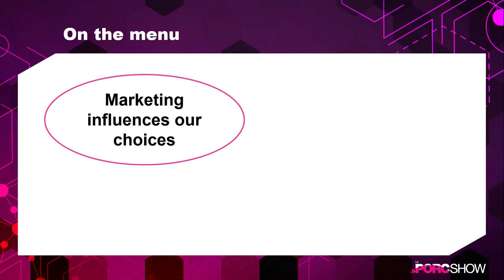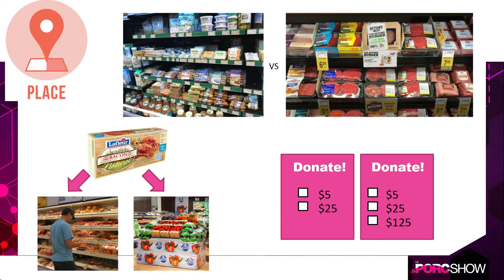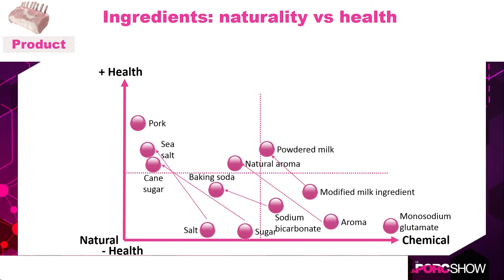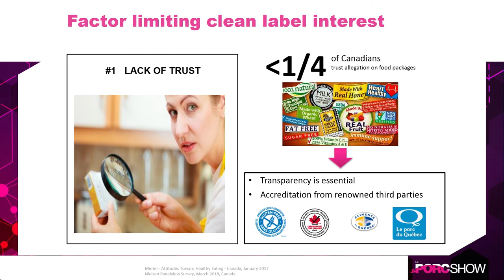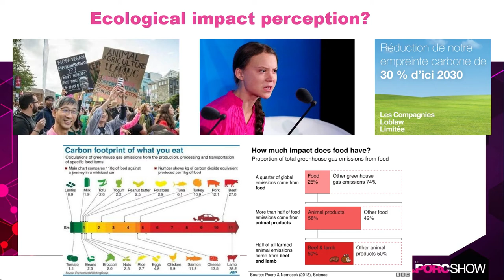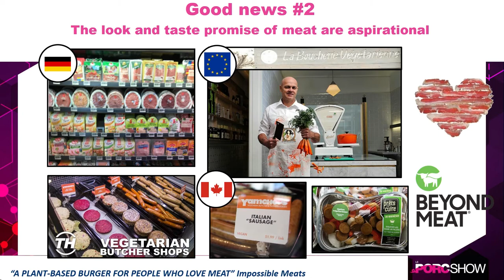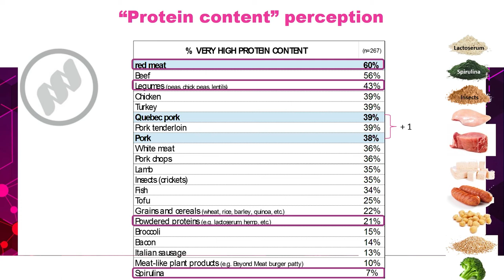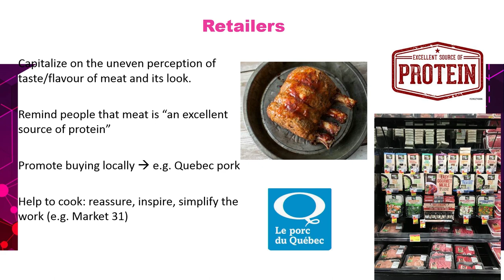Health and Livestock Management Workshop - Dan Bussières